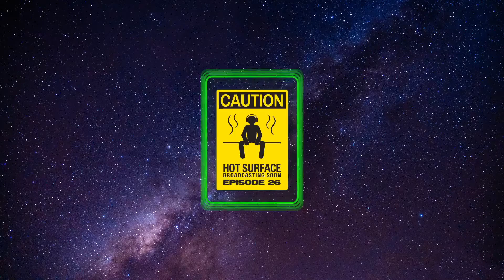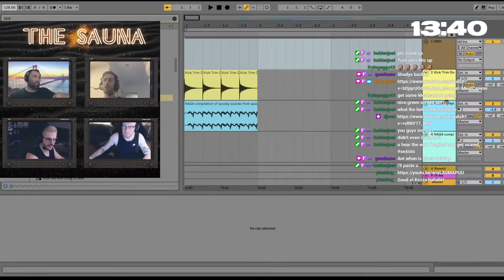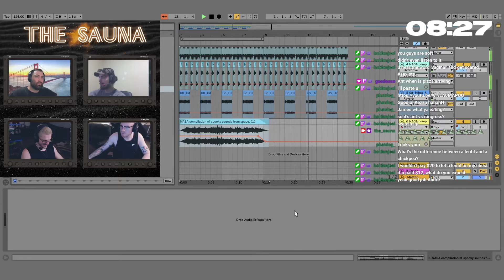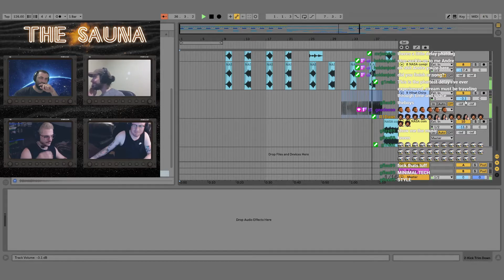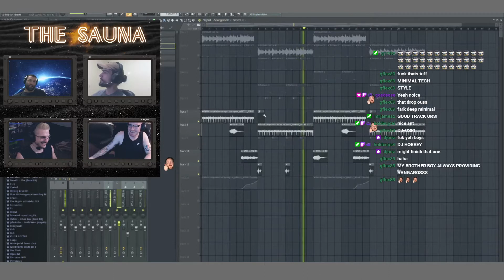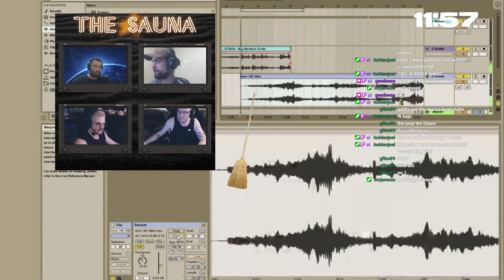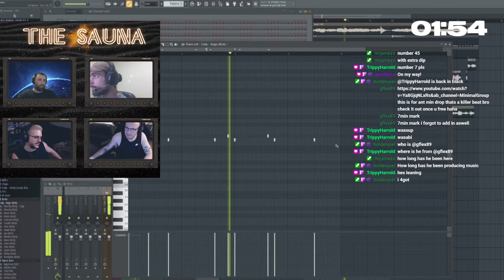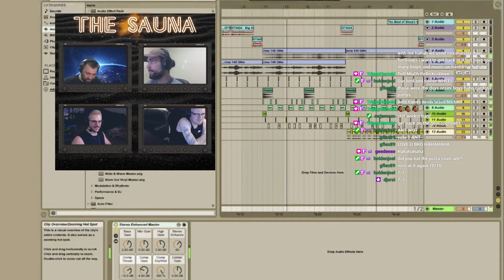The Sauna - EPISODE 26 - ORSI, DRE, RANGROSS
Episode 26 of The Sauna with Orsi and Dre featuring a special guest, RANGROSS.